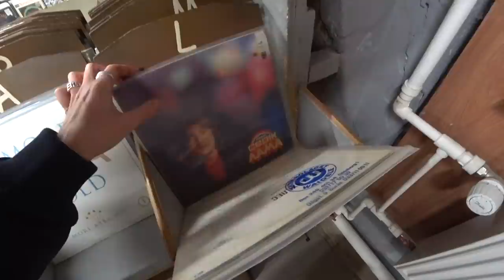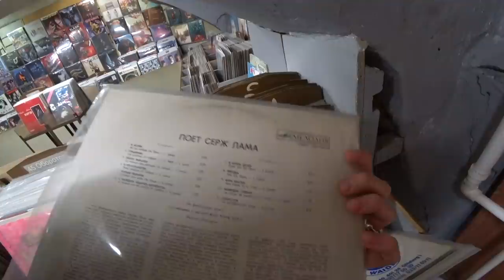Visiting All Brat Movie Locations in St. Petersburg 🇷🇺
A while ago I made a RUSSIAN MOVIE REVIEW of the film Brat (1997), translated as "Brother". This movie directed by Alexei Balabanov and starring Sergei Bodrov Jr. became a cult classic in Russia and has also left an impression on a lot of Westerners. If you watched the movie, you know Brat was set in Saint Petersburg. In today's video I'm going to be visiting locations from the movie Brat in real life and seeing how much they changed since 1997. Hope you enjoy! Smash like and sub for more thx xoxo